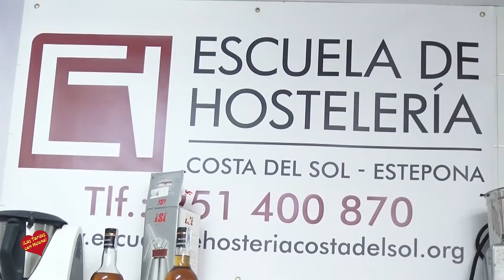Escuela de Hosteleria Costa del Sol Estepona, entrevista de Helena Olaya a Antonio Rojo y a Javier V